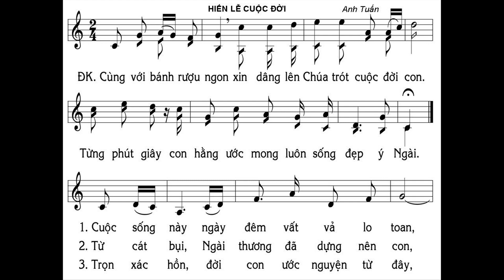Cùng với bánh rượu ngon xin dâng lên Chúa trót cuộc đời con Từng phút giây con hằng ước mong Luôn s